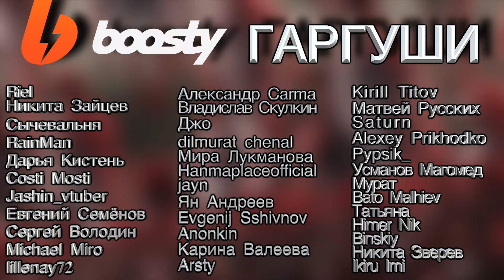ЖИЗНЬ / Паразит - 2 серия / Реакция и Обзор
Однажды ночью некоторое количество людей и животных по всему миру подвергается заражению паразитами — созданиями неизвестного происхождения. Проникая в тело, эти крохотные существа стремятся захватить мозг, присваивая тело и жизнь носителя.

Главный герой, обыкновенный японский школьник, ещё вчера не знавший жизненных забот, теперь один из тех немногих, кому после заражения посчастливилось избежать захвата мозга, обречённых до конца жизни мириться с ультиматумом сосуществования, постоянно подвергая смертельной опасности не только себя, но и всех, кто ему дорог…